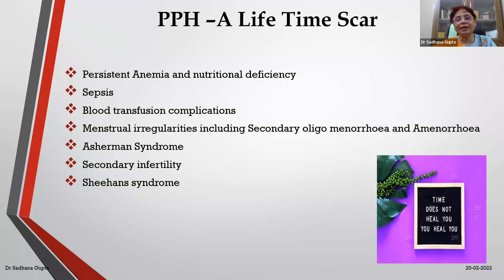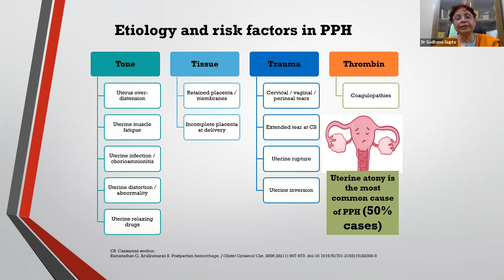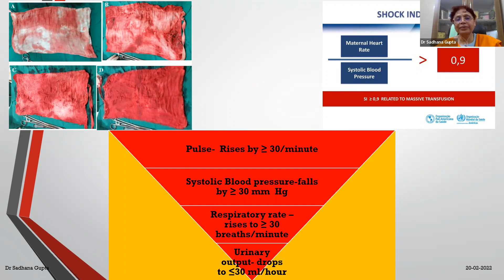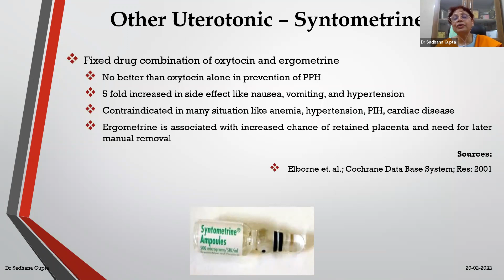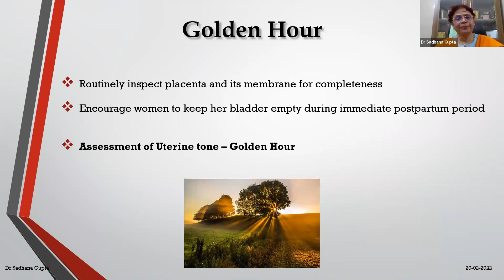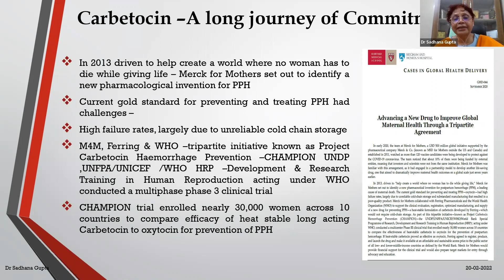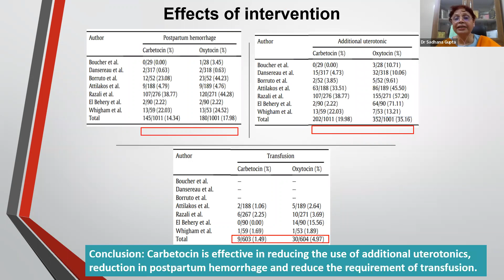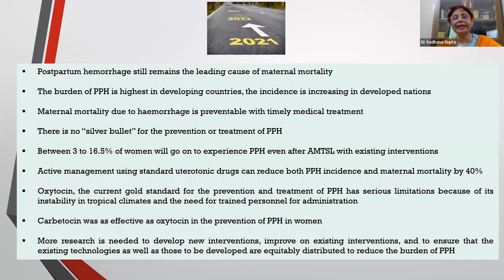Bilaspur Obstetrics & Gynaecological Society Web CME 20th February 2022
President and Secretary of Bilaspur Obstetrics & Gynaecological Society Welcomes You all for Web CME on the topic of What's New for Prevention and Management of PPH by Dr Sadhana Gupta